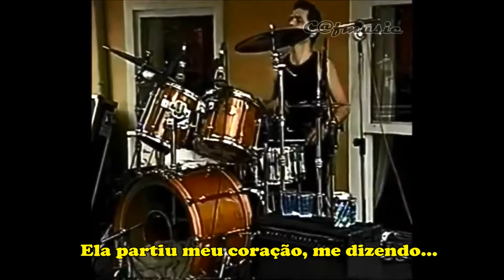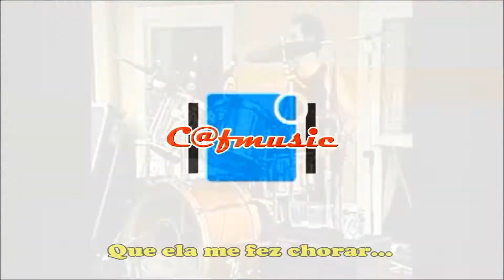Pholhas 1973 She Made Me Cry ( Tradução )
* Entre nessa maquina do tempo, para recordar e se emocionar com músicas que marcaram décadas e gerações.Aqui toca só as melhores das décadas de 50s, 60s, 70s, 80s e 90s.Vamos reviver os melhores momentos de nossas vidas...Tenha uma "Boa Viagem" !!!

* Enter this time machine, to remember and be moved by songs that marked decades and generations. Here only the best songs from the 50s, 60s, 70s, 80s and 90s are played. Let's relive the best moments of our lives...Have a good travel" !!!

* Entra en esta máquina del tiempo, para recordar y dejarte conmover por canciones que marcaron décadas y generaciones. Aquí solo se reproducen las mejores canciones de los años 50, 60, 70, 80 y 90. Revivamos los mejores momentos de nuestras vidas ... ¡¡¡Buen viaje! ”!!!

Grande sucesso da banda Pholhas, interpretado pelo criador da música, pianista, compositor e principal vocalista da banda, Helio Santisteban.
Música
MÚSICA
She Made Me Cry
ARTISTA
Phorever
ÁLBUM
A Música É Para Sempre
LICENÇAS
The Orchard Music (em nome de Tratore); LatinAutorPerf, LatinAutor - UMPG e 1 associações de direitos musicais